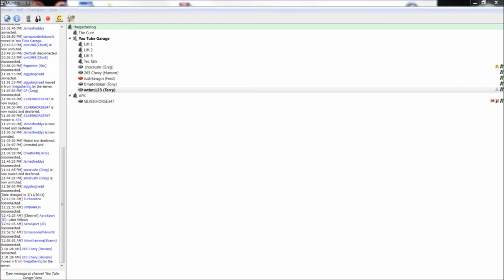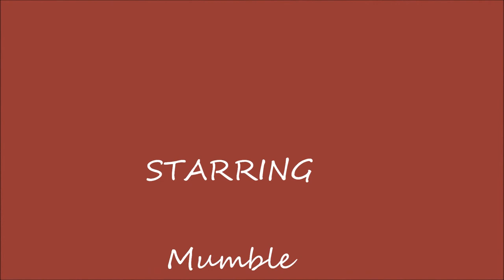A little about Mumble